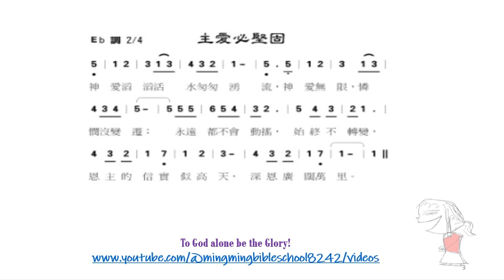Hymn10131313神愛滔滔=主愛必堅固_廣東話_明明唱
Hymn10131313神愛滔滔 (Eb 2/4)
神愛滔滔活水匆匆湧流;神愛無限憐憫沒變遷，永遠都不會動搖，始終不改變。恩主的信實似高天，深恩廣闊萬里。(x3)
歌譜
To God alone be the glory!